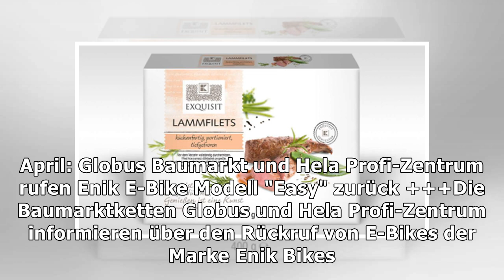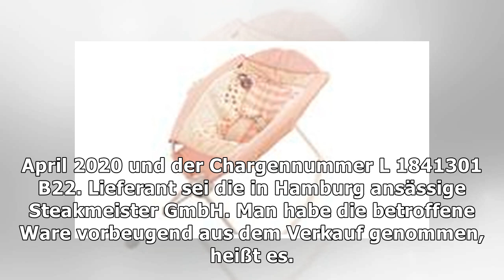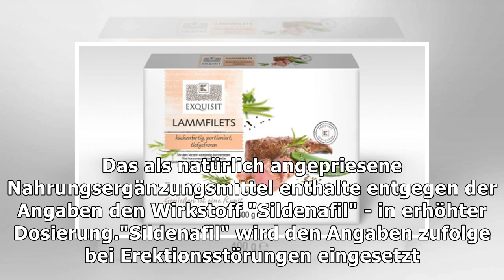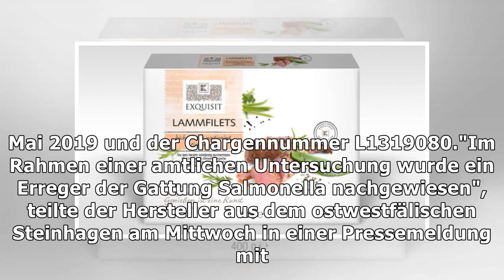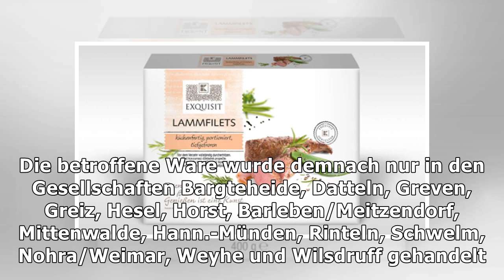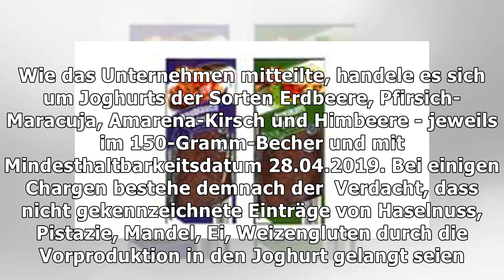Rückrufe und Produktwarnungen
Listerien im Aufschnitt: Aldi Nord ruft Frühstücksfleisch zurück